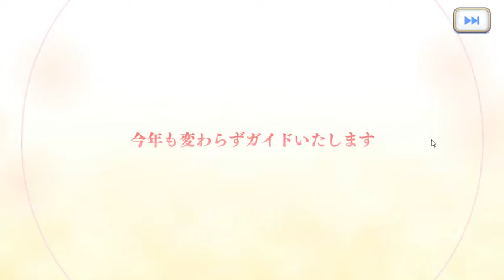Princess connect re dive - NY Kyaru and NY Kokoro (rerun banner pulls JP server)